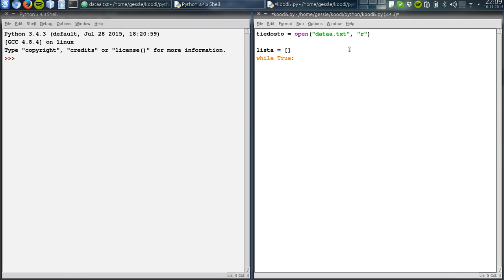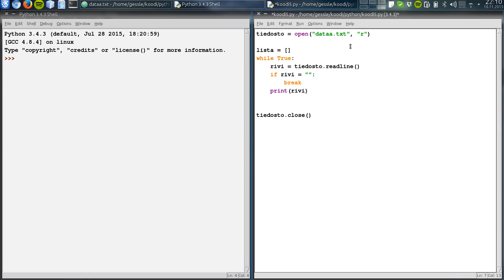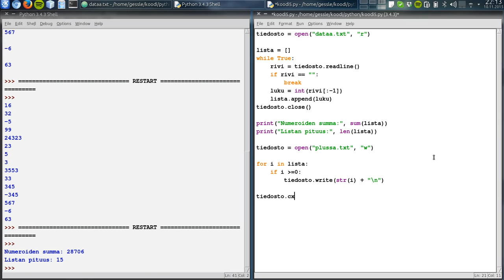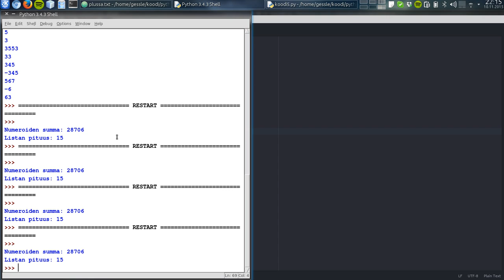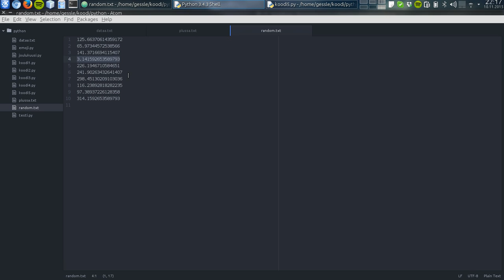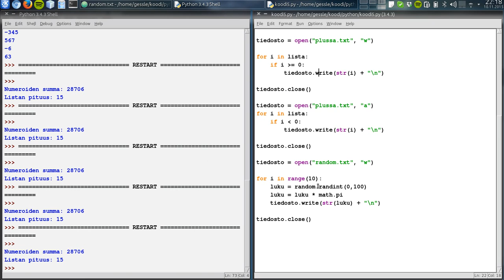Python: tiedostonkäsittely ja kirjastot